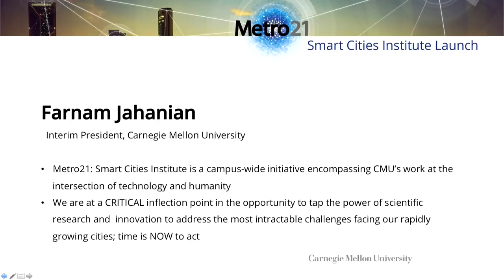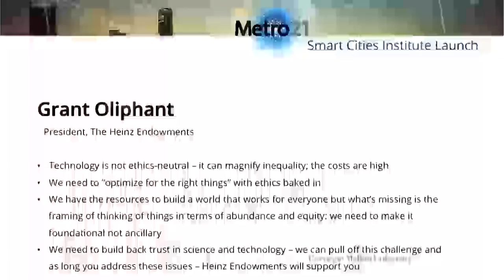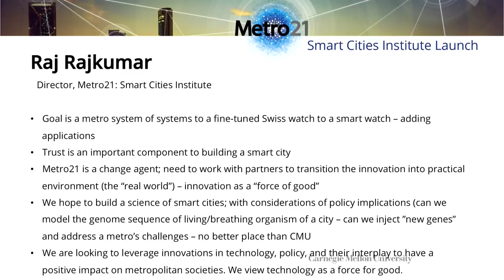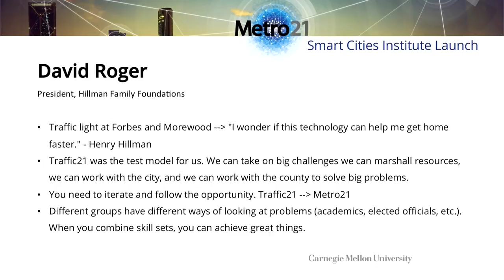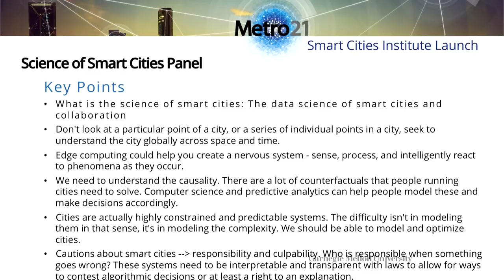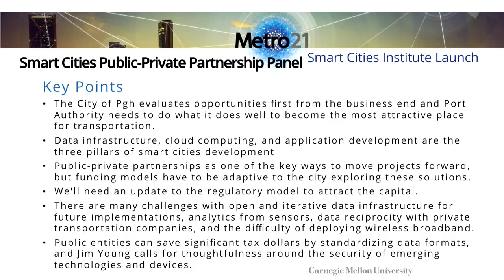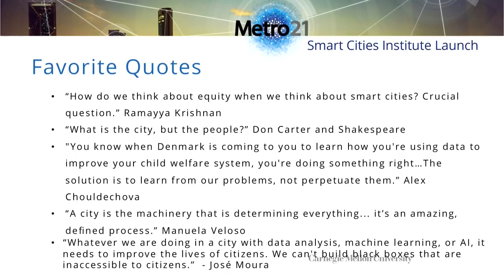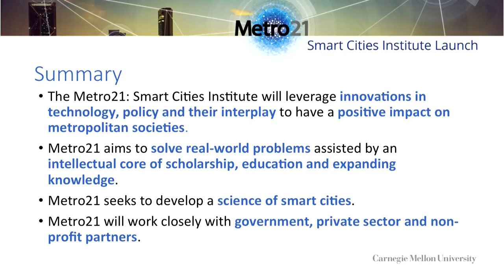Metro21 Smart Cities Institute Launch: Raj Rajkumar and Karen Lightman Closing Remarks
Closing Remarks by Raj Rajkumar, Director and Karen Lightman, Executive Director of Metro21: Smart Cities Institute.

CMU officially launched the Metro21 Smart Cities Institute, a campus-wide academic center that will address the complex and novel challenges facing metro areas in the 21st century. The Institute will build on the exciting momentum that has already come out of Metro21; work that is at the forefront of Smart Cities research, development, and deployment. The launch event featured impactful presentations and panel discussions centered on Metro21’s potential and plans for the future.